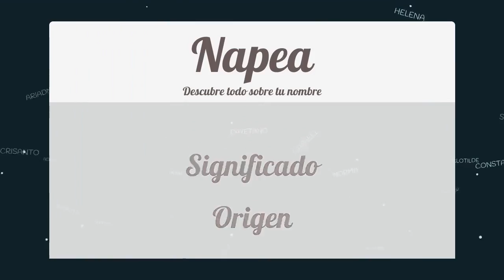Significado de Napea, nombre Latín para tu bebe niño o niña (origen y personalidad)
Descubre el significado del nombre (Latín) Napea y el origen de su procedencia. En la fuente original podras descubrir la personalidad y algunos datos curiosos del nombre para tu bebe.